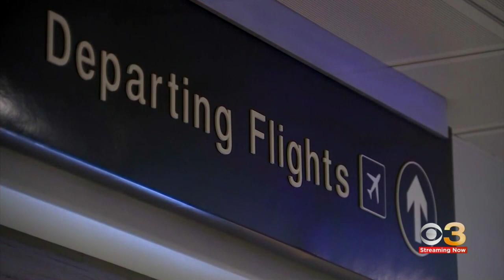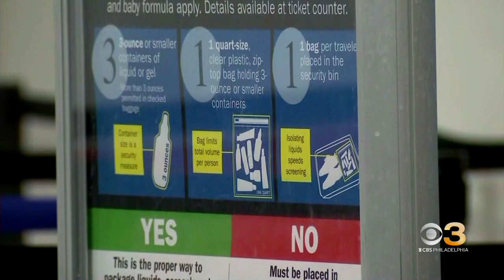Man accused of hiding explosive device in bag at Lehigh Valley International Airport to face judge